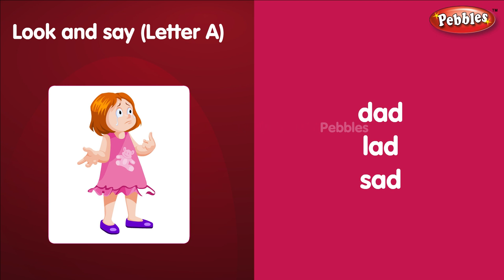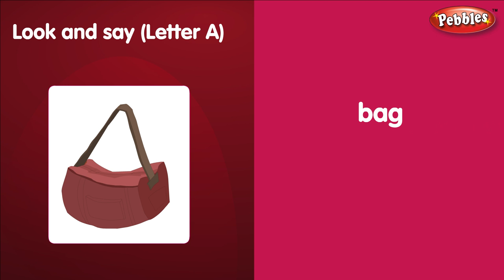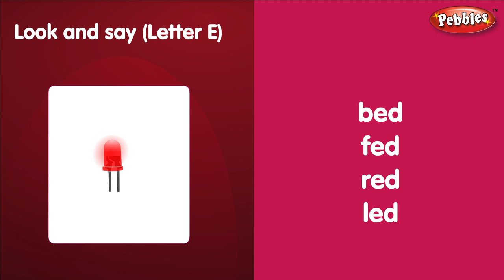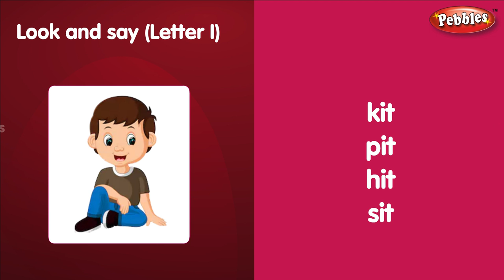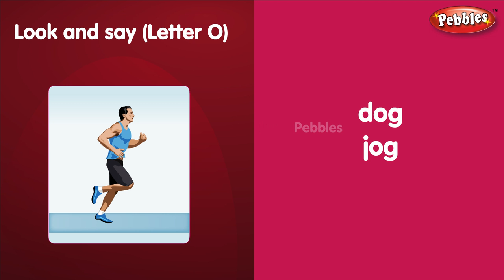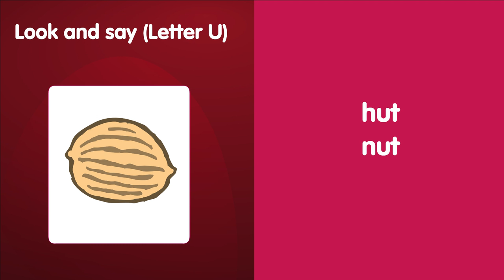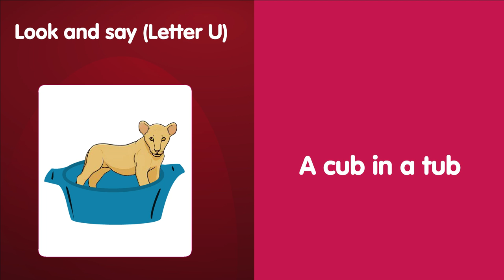Learn Vowels a,e,i,o,u for kindergarten | Learning English for Kids/English grammar for children